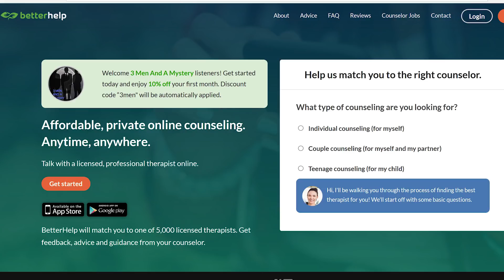SILENCED Ep 7- Brad Alexander's Detective Interview : The Death of Elisa Gomez | 3 Men and a Mystery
A homicide detective interviews Bradley Alexander about his new and recently deceased wife, as the 3 Men listen in and offer their feelings and insights.